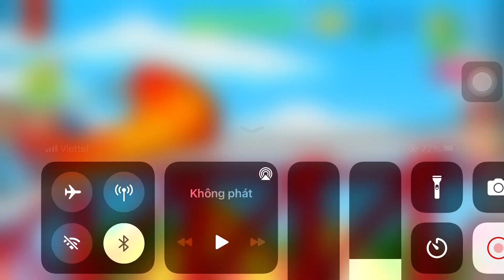The Buddy vs T- Rex | Kick the Buddy